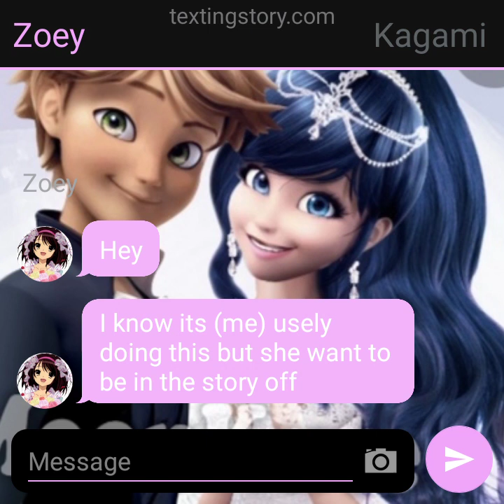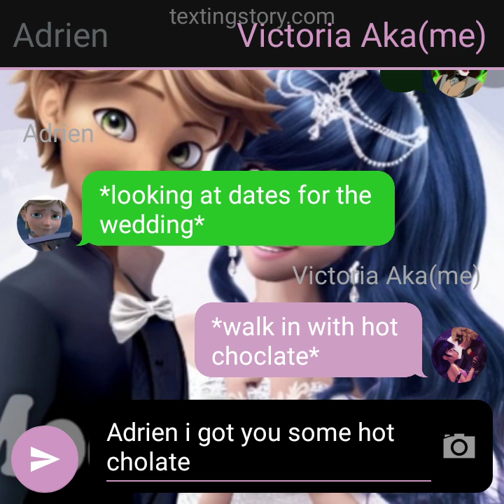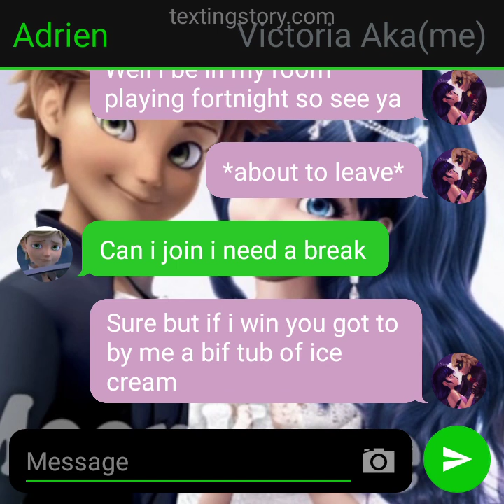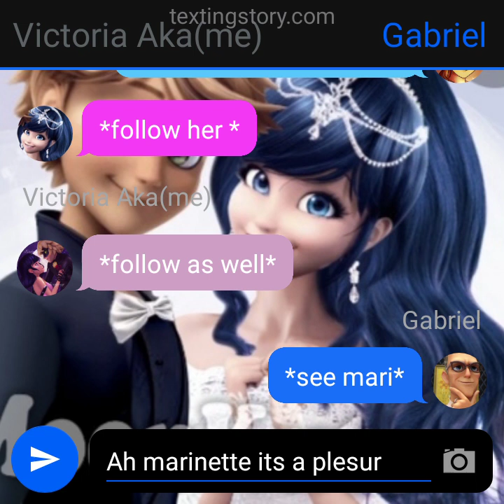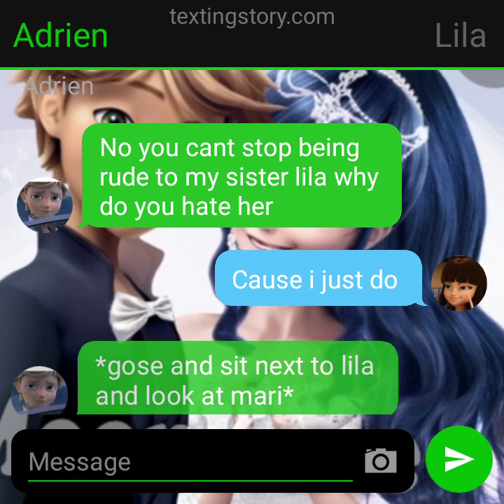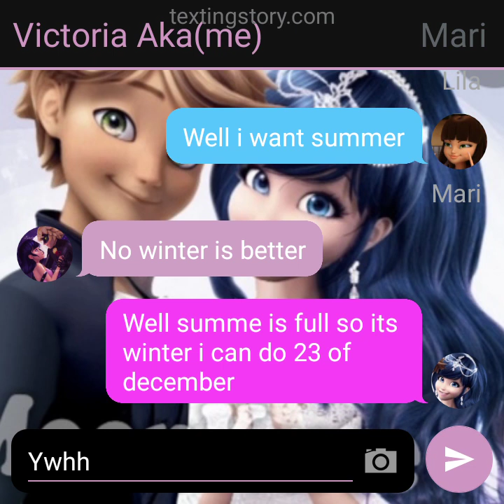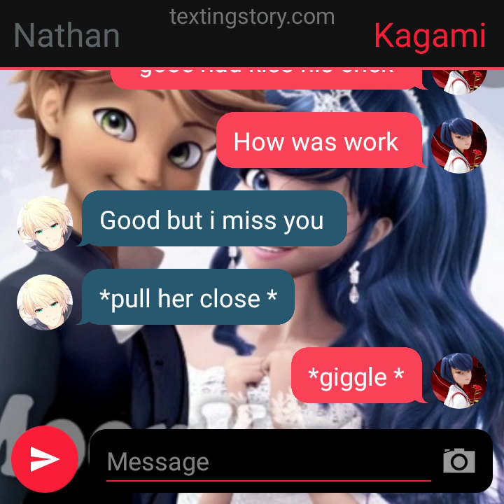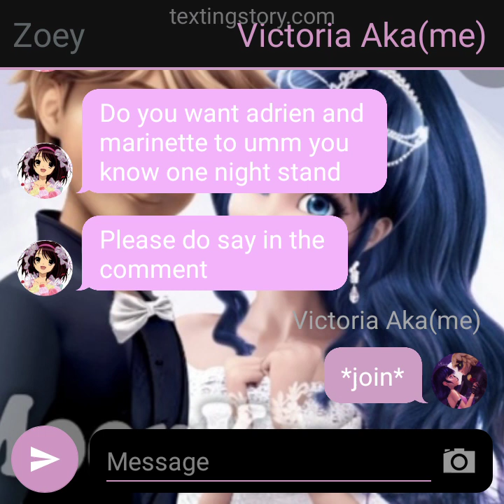in love with my wedding 👰 planner